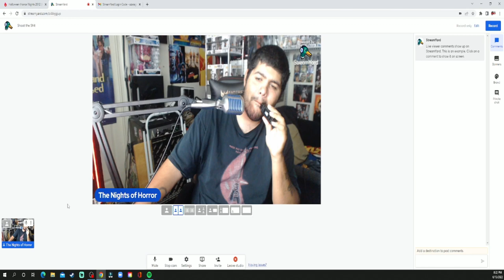Betty Boop RETURNS! | Shoot the S@!# Season 2 Episode 5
Our good friend and monster at Knotts Scary Farm Betty Boop joins us on the podcast to get a little personal in her life. Things such as Movie Club that her and I are involved in with other members!

(Description and Links for things)